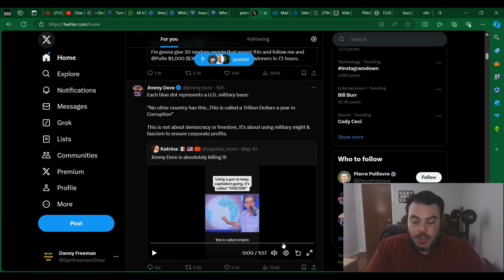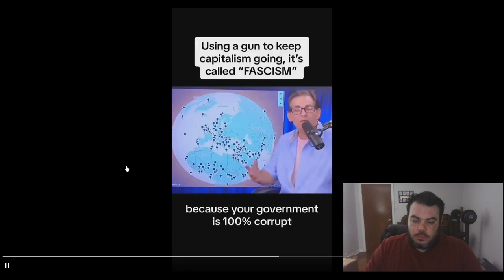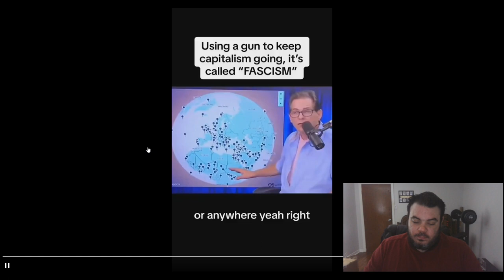Jimmy Dore EXPOSES military corruption